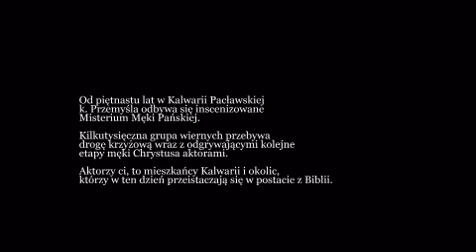Fotokast "Aktorzy", Kalwaria Pacławska 2010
Od piętnastu lat w Kalwarii Pacławskiej odbywa się inscenizowane Misterium Męki Pańskiej. Kilka tysięcy osób przybywa Wielki Piątek by uczestniczyć w tym wydarzeniu.
Esencją tego dnia są aktorzy- amatorzy, mieszkańcy Kalwarii Pacławskiej oraz okolicznych miejscowości. Miesiącami przygotowują się, by tego dnia odegrać sceny z drogi krzyżowej Jezusa.